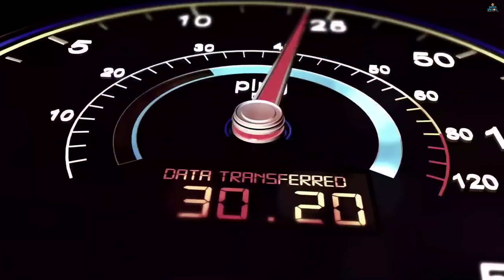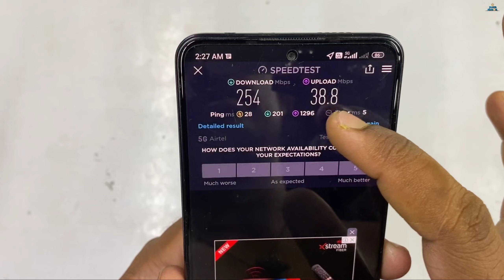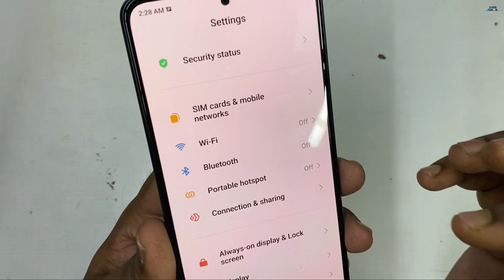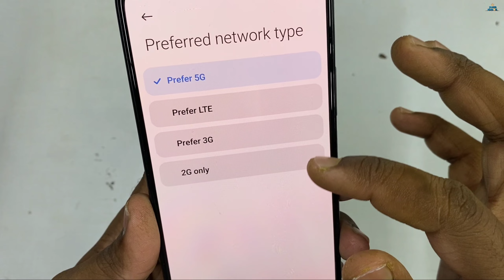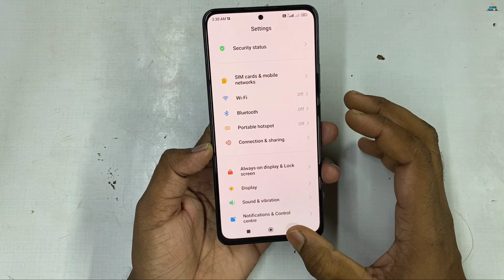5G Network Settings On Kaise Karen | How to Enable 5G Setting All Phones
5G Network Settings On Kaise Karen | How to Enable 5G Setting All Phones